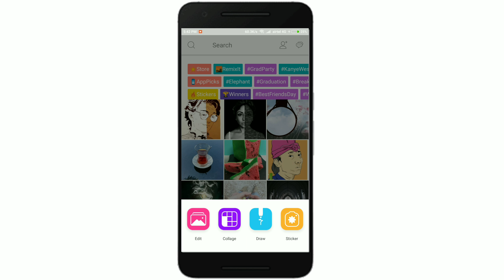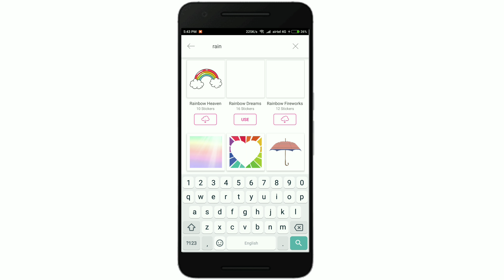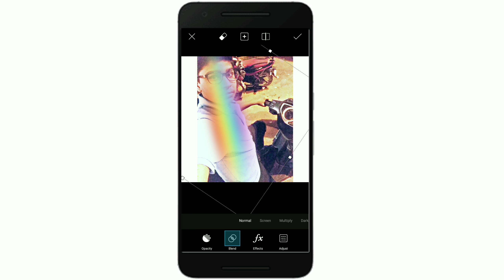How To Add Rainbow Effect In Picsart ? 😘 || पिक्स आर्ट में रेनबो इफेक्ट कैसे लगाते हैं ? PC GYAN